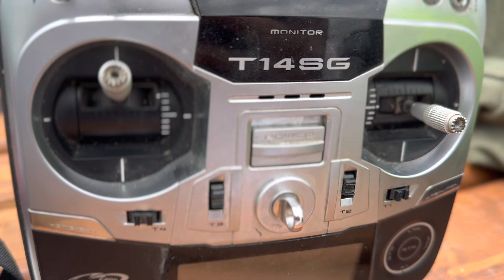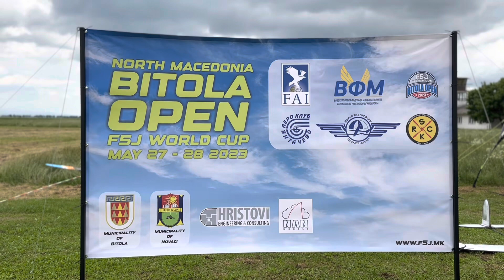2023 BITOLA OPEN - North Macedonia World Cup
2023 BITOLA OPEN - North Macedonia World Cup